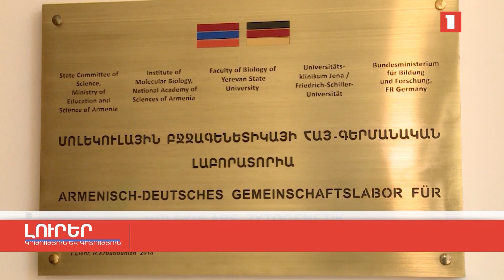ԵՊՀ հայ-գերմանական լաբորատորիայի նոր բացահայտումը